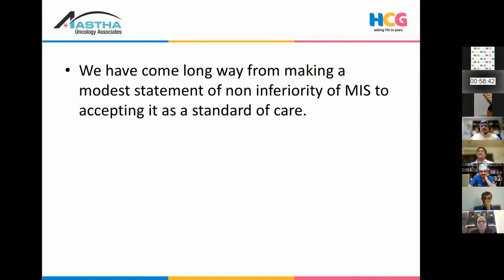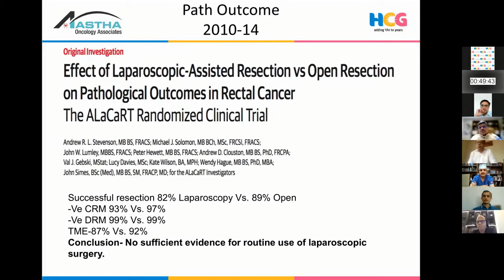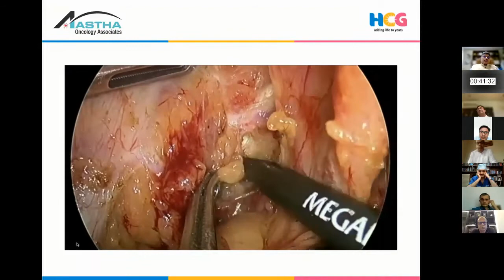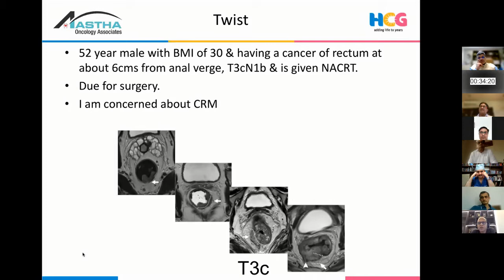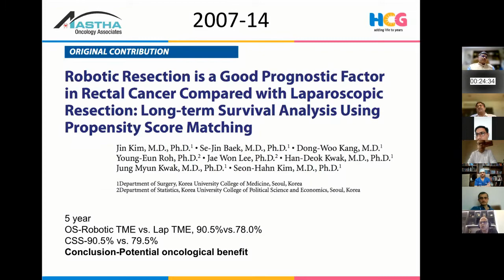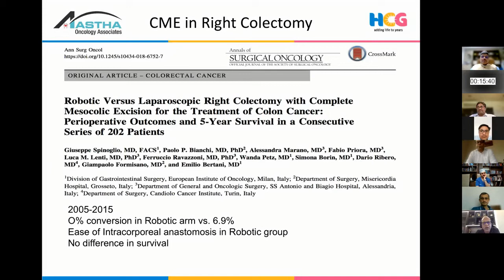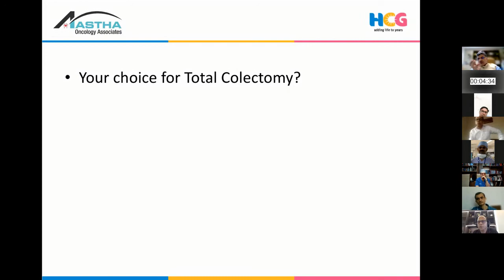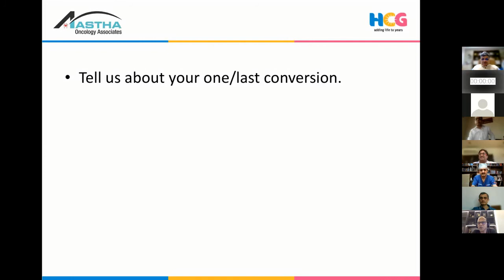Minimal Invasive Surgery in Early Colorectal Cancer | Dr. Viraj Lavingia - Program Organizer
Panel Discussion on Minimal Invasive Surgery in Early Colorectal Cancer by Dr. Jagdish Kothari | 4th Mid Year GICON || 3 - 5 September 2021

Program Organizer
Dr. Viraj Lavingia
GI Medical Oncologist,
HCG Cancer Centre, Ahmedabad

Virtual Conference Managed by
MIGHTY DUO
Ravindra Purohit